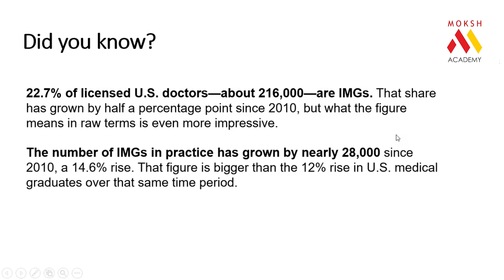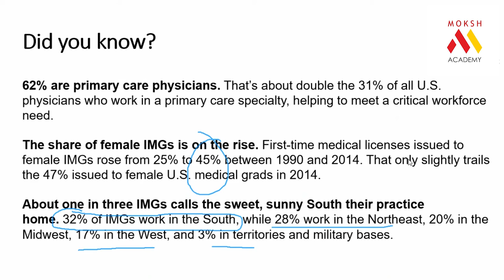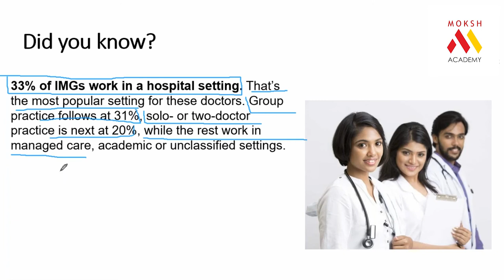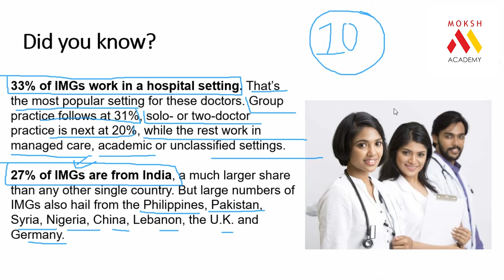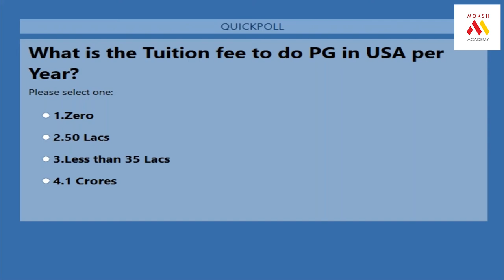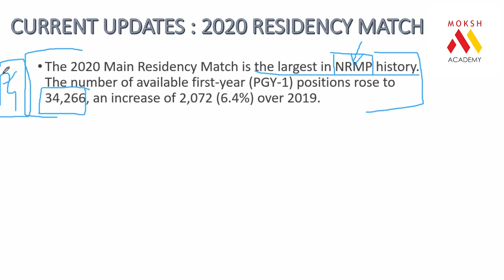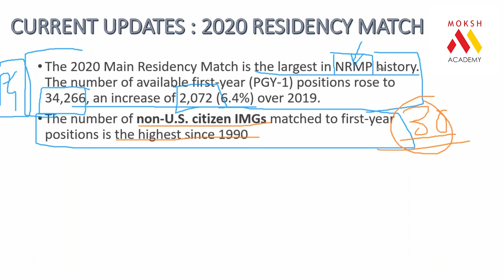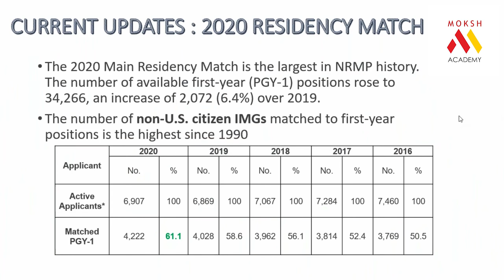Current updates - 2020 Residency Match | USMLE 2020 | MOKSH Academy